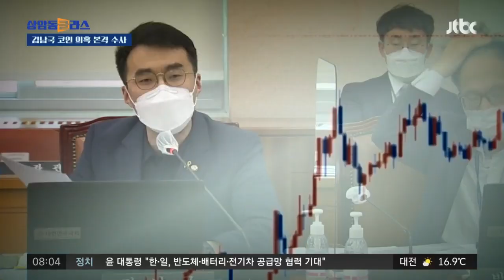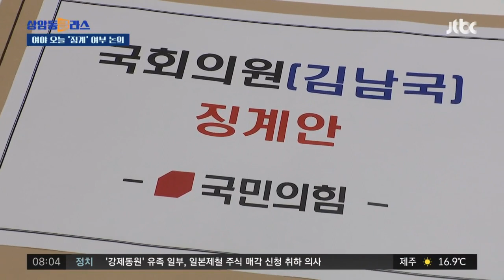검찰, 김남국 코인 거래내역 확보…여야 '징계 논의' 주목 / JTBC 상암동 클라스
김남국 의원의 코인 투자 의혹을 수사하고 있는 검찰이 어제(15일) 가상화폐 거래소를 압수수색했습니다. 김 의원의 거래 내역 등을 확보한 만큼 앞으로 수사에도 속도가 붙을 걸로 보입니다. 국회에서는 오늘 여야 윤리특위 간사들이 만나 김 의원의 징계 여부를 논의합니다.